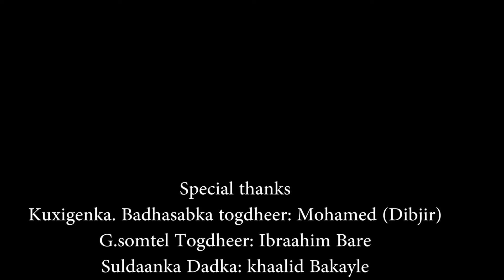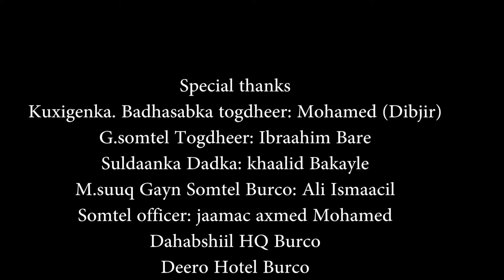burco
REAL VIDEO  KU DAAWO HD